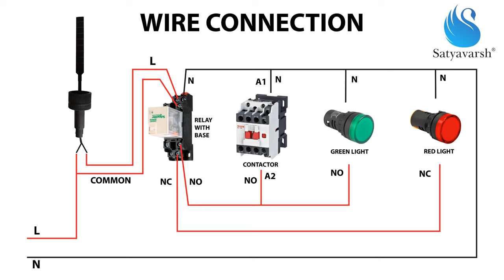How To Give Wiring/Electric Connection With Contactor, Relay For Water Flow Switch| Vertical Mounted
FEATURES : simple working principle and highly reliable and cheaper price.

APPLICATIONS: It is used in the control of water circulation, water charging and discharging, water heating, water pump switch on and off of solenoid valve or powering on and off water discharging of electric water heater, solar energy water heater, air condition and other water system.

 We Serve Our Products In Following Markets:

Water Management Industry
Swimming Pool
Electric Water Heater
Industry Solar Water Heater
 Industry Water Chiller Industry
Air Condition Industry
Hydraulic Pump, Motor,
Oil Tank,
Oil Coolers
 Fire Sprinkler Systems
 Industrial Laser Cooling Systems
Water Sprinkler Systems Clean Room Filter Systems